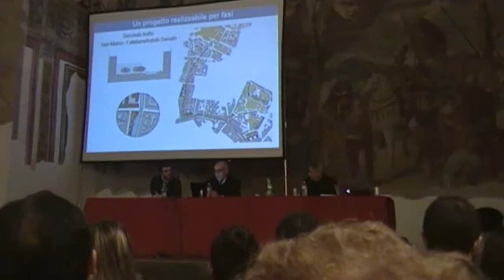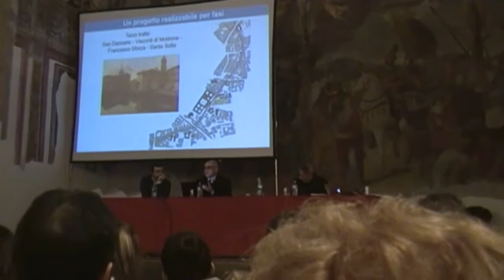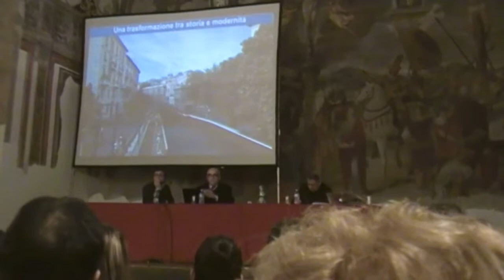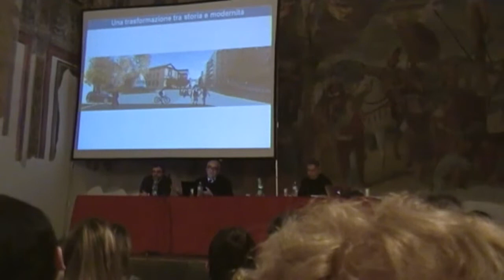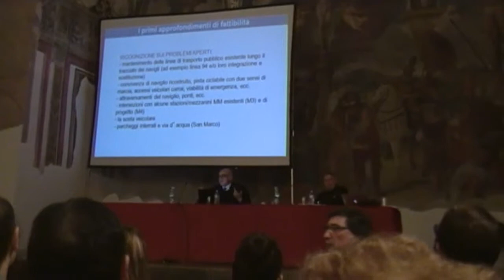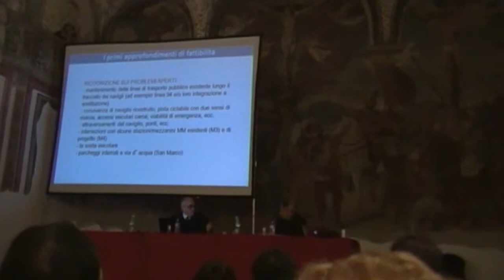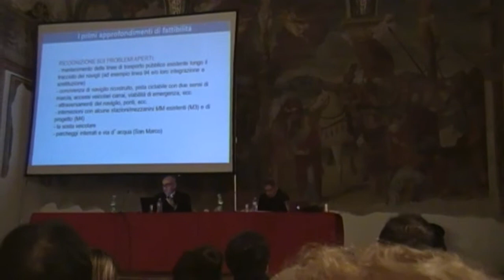SDV 0686 B